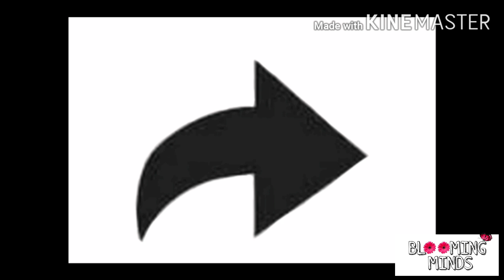Yoga and Workout for Kids || International Yoga Day || 21 June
Children derive enormous benefits from yoga. Physically, it enhances their flexibility, strength, coordination, and body awareness. In addition, their concentration and sense of calmness and relaxation improves.